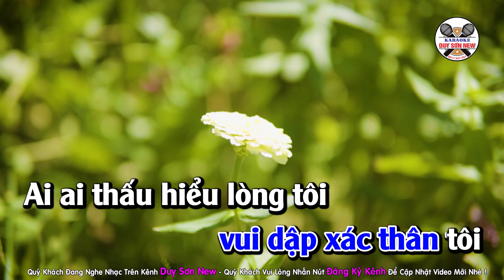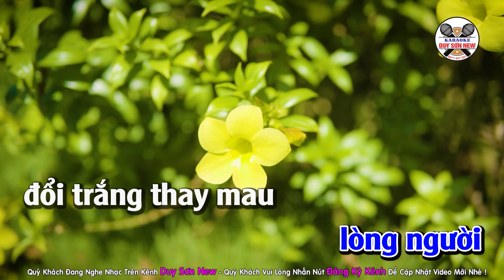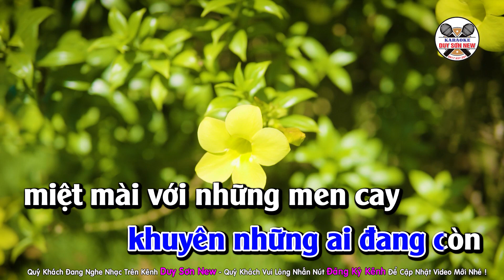Karaoke Hết Tiền Hết Bạn Tone Nam Nhạc Sống | Beat Phối Mới Rất Hay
Quý Khách Đang Nghe Ca Khúc HẾT TIỀN HẾT BẠN
ST : Huỳnh Nhật Huy  - Beat Bạch Duy Sơn